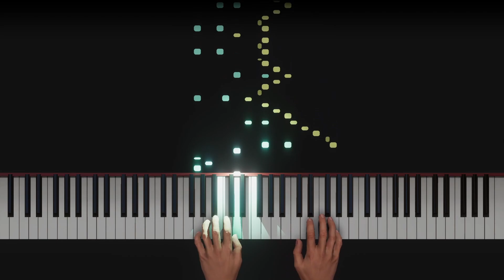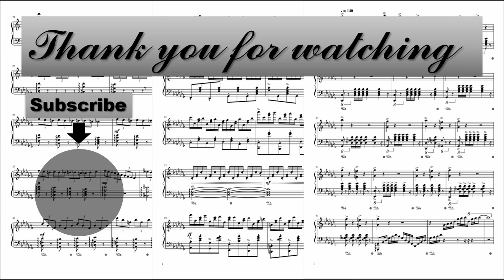Stimolante Etude No 3 | Original Composition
This is my piano solo etude set I have been working on for the past 1.5 years. I hope you enjoy.

Stimolante Etude No. 3 in G major is an Etude to warm up your individual finger effectively. It is as difficult as other ones however, playing every note evenly and clearly is the challenge. It is Mozart-like and needs extremely attention to your finger tip and bit of rubato would have been nice however, video with Concert Creator or other music editing software is limited with rubato and expression.